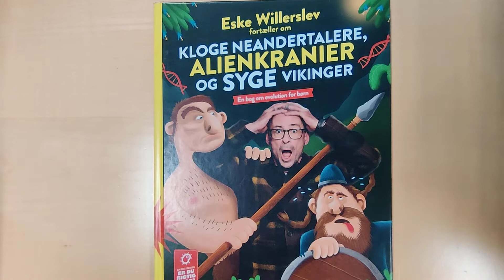Eske Willerslev fortæller om